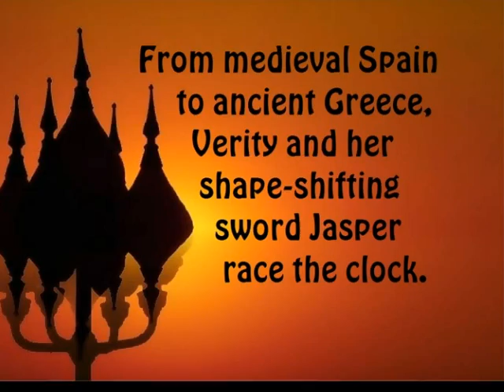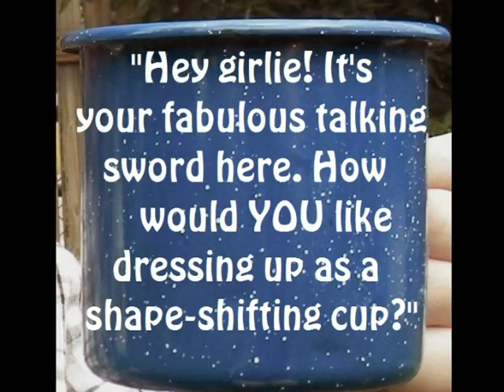JASPER'S FOUL TONGUE book trailer